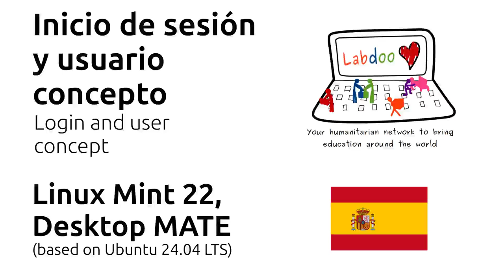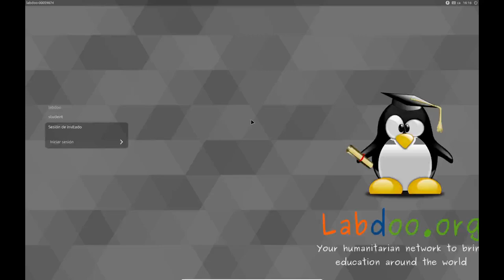Inicia de sesión y usario concepto (Español) | Log-in and user concept (Spanish)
Videotutorial sobre el concepto de usuario (usuario labdoo, estudiante e invitado/invitado) e inicio de sesión
(Linux Mint 22 / MATE, basado en Ubuntu 24.04 LTS)

Video tutorial on the user concept (user labdoo, student and guest/guest) and log-in
(Linux Mint 22 / MATE, based on Ubuntu 24.04 LTS)

Videotutorial zum Benutzerkonzept (User labdoo, student und Gast/guest) und zum Log-in
(Linux Mint 22 / MATE, auf Basis von Ubuntu 24.04 LTS)

Credits: Javier Prieto-Sabugo (Labdoo Hub Munich / München, Germany/Deutschland)